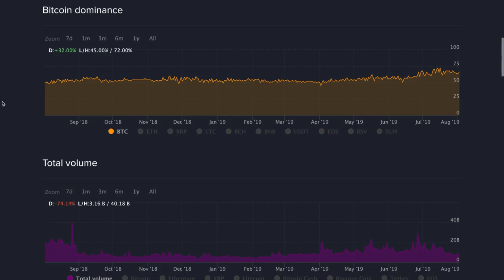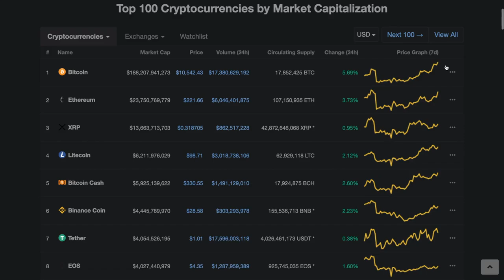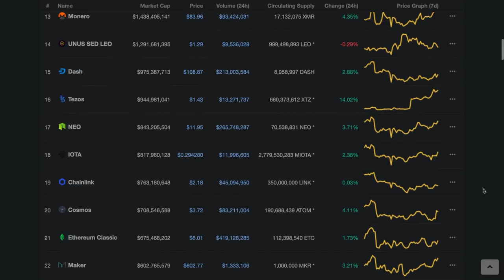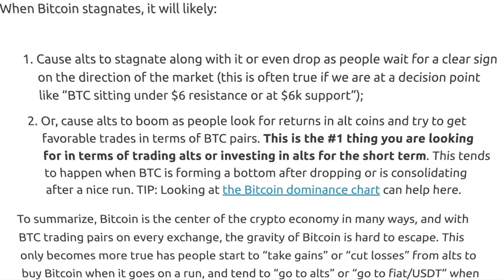Why the Alts Follow BTC Price Movements